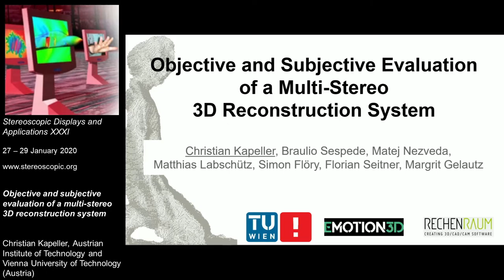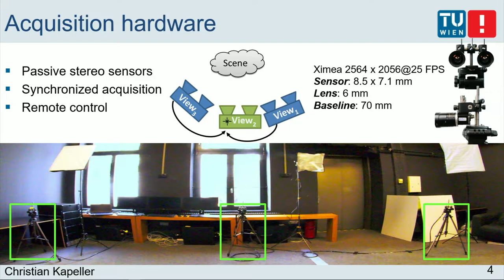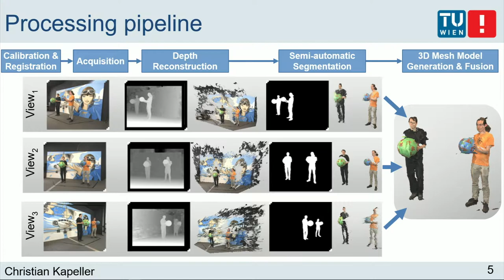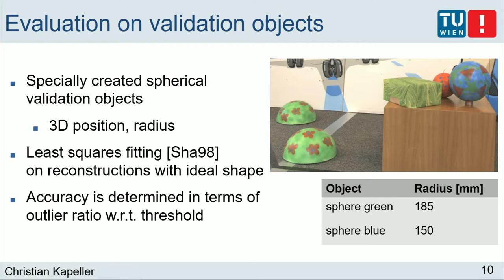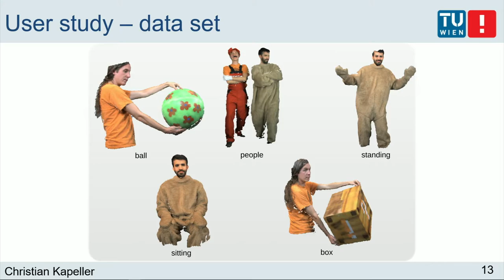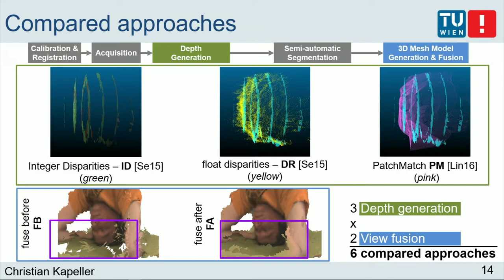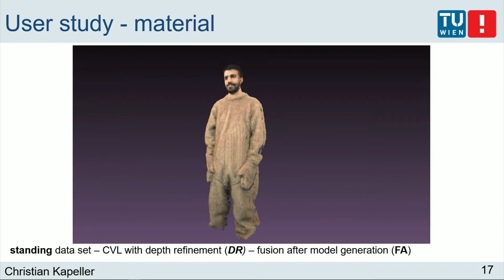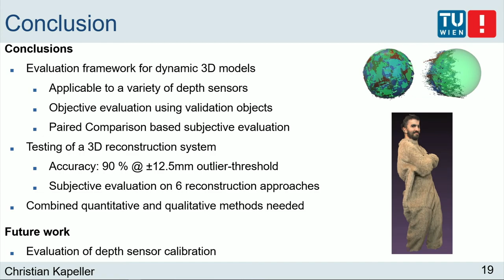SD&A 2020: Objective and subjective evaluation of a multi-stereo 3D reconstruction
This presentation was delivered at the 31st annual Stereoscopic Displays and Applications conference (27-29 January 2020) held in Burlingame, CA USA.

Title: Objective and subjective evaluation of a multi-stereo 3D reconstruction system (SD&A 138)

Speaker: Christian Kapeller, Austrian Institute of Technology and Vienna University of Technology (Austria)

Abstract: In recent years, 3D reconstruction systems comprising multiple depth sensors have received increasing interest for dynamic scene reconstruction and related applications. Publicly available ground truth data are of limited usefulness when dealing with quality assessment of self-recorded data delivered by customized stereo configurations. In this paper, we propose a framework that incorporates versatile strategies for quantitative and qualitative evaluation of a multi-stereo reconstruction system and its intermediate products. Besides the design of suitable calibration objects for quantitative measurements, the framework exploits multi-view data redundancy and generated novel views for objective quality assessment and to obtain subjective ratings from users. We demonstrate the applicability of our evaluation system in experiments with several stereo matching algorithms and view fusion approaches along with a pair-comparison based user study. We believe that our proposed evaluation framework is beneficial for the assessment of 3D products derived from self-recorded dynamic data of comparable set-ups, for example, in the context of subsequent augmented reality applications.

Biography: Christian Kapeller received his master's degree in computer science from the Vienna University of Technology (2018).  Since then he has worked at the High Performance Vision Department of AIT GmbH, Vienna as junior scientist, as well as the Institute of Visual Computing & Human-Centered Technology at the Vienna University of Technology.  His main research areas are computational imaging and 3D reconstruction.